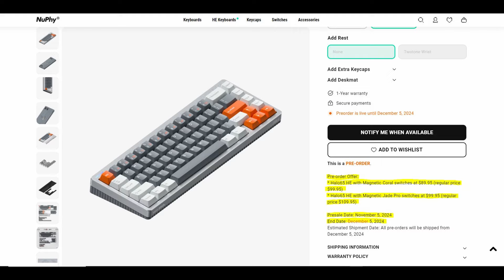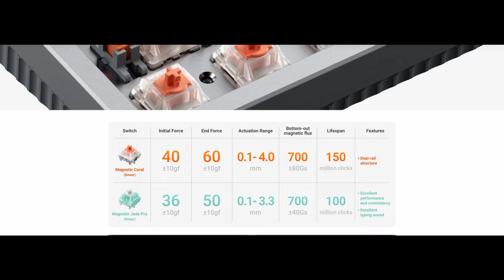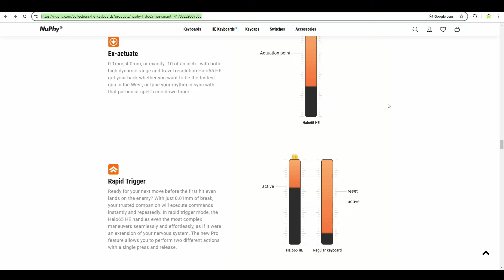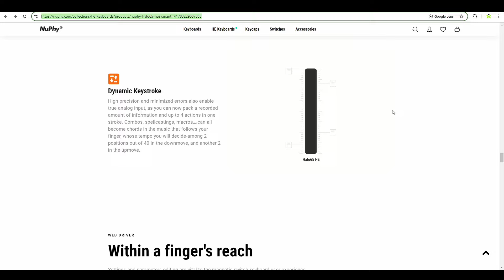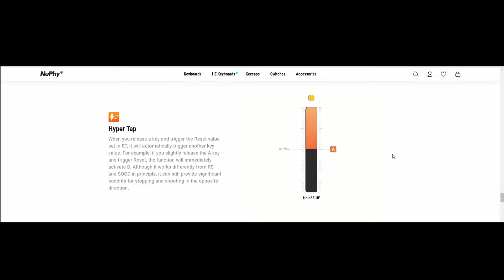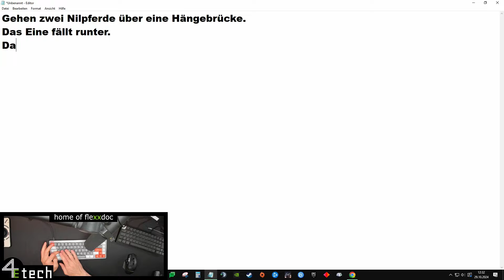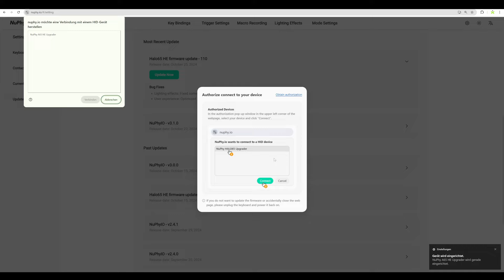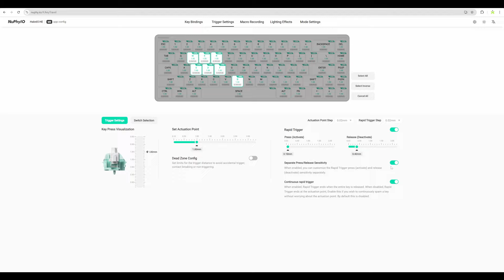Nuphy Halo65HE Review | Ein neuer Preis-/ Leistungssieger unter den Rapid Trigger Tastaturen?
Weiter geht's mit der nächsten Hall Effect Tastatur von NuPhy.
Diesmal die 65% Tastatur Halo65 HE für unter 100,- $!

4etech Amazon-Shop
(Von uns als sehr gut getestete Gaming-Produkte bei Amazon)

Als Amazon Partner erhalten wir eine kleine Provision um diesen Kanal betreiben zu können. Euch entstehen beim Kauf über obenstehende Links keinerlei Nachteile! Vielen Dank für Eure Unterstützung.

Bei Eingabe des oben angegebenen Codes erhaltet ihr sogar Rabatte auf Eure Bestellung.